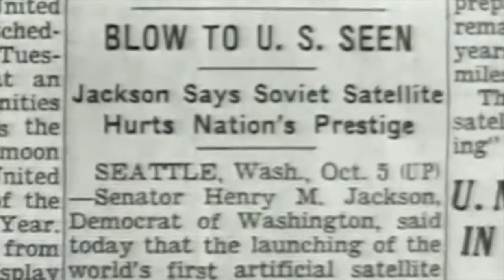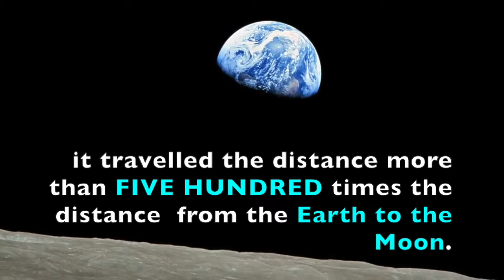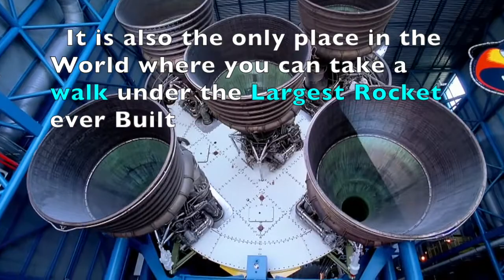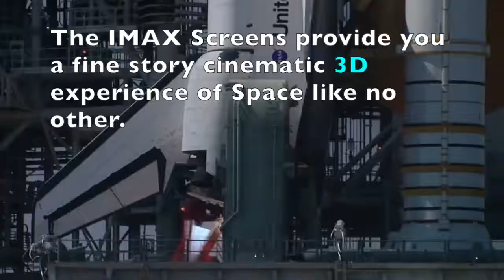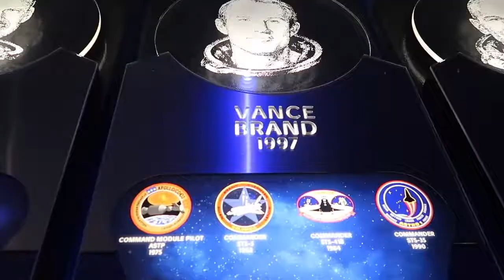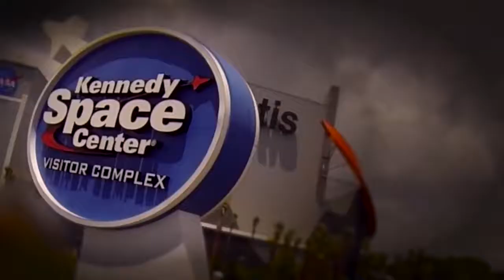NASA Movie - Presentation by CRAZY HOLIDAYS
Bringing to you the greatest space adventure on Earth - NASA

*Asia Pacific Customer's, contact -
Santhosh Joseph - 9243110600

*US Customer's, contact -
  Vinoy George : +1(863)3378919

*Russia/Europe Customer's, contact -
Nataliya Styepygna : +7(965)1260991